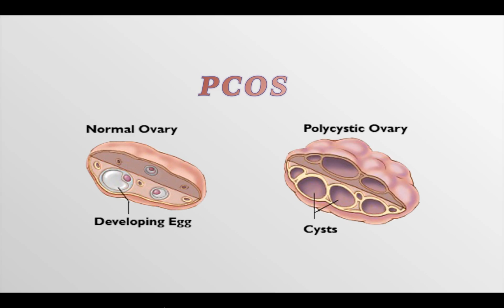PCOS Research Study - Northwestern University